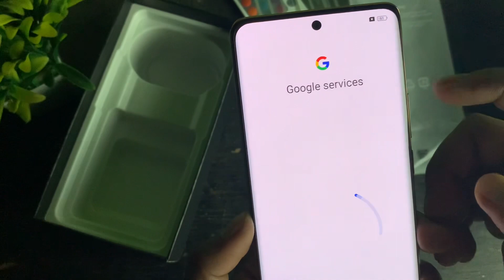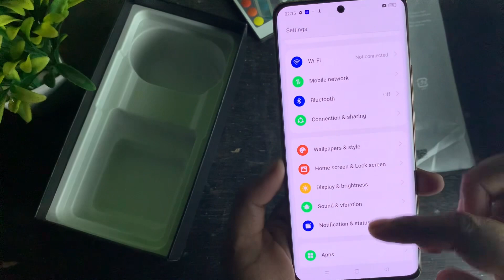Realme 11 Pro 128GB Unboxing | BBD Sale Got Just at 21,058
Big Billion Days sale are amazing you get most of the phone at discounted price while i ordered Realme 11 Pro 128 which i get just 21,058 and this is unboxing video of this phone you and if you trying to order this than its still a good deal